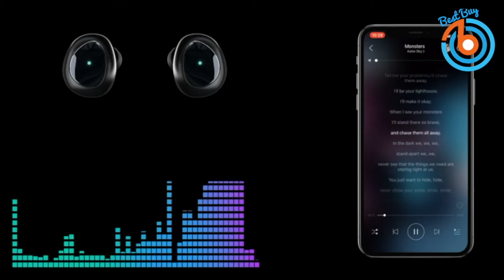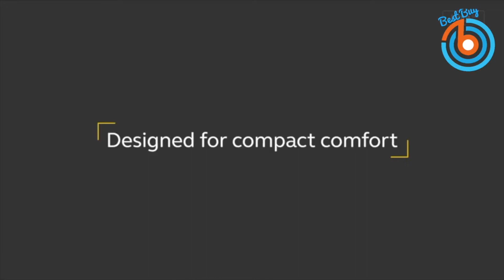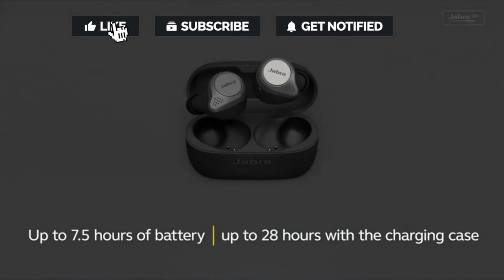5 Best of the Truly Wireless Earphones/Earbuds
## Links to check price or buy

⇛  Jabra Elite 75t Earbuds – Alexa Enabled, True Wireless Earbuds with Charging Case, Gold Beige – Bluetooth Earbuds with a More Comfortable, Secure Fit, Long Battery Life and Great Sound Quality
🔗 Amazon (US)
🔗 Amazon (AU)

⇛  Sennheiser Momentum True Wireless Bluetooth Earbuds with Fingertip Touch Control
🔗 Amazon (US)
🔗 Amazon (UK)
🔗 Amazon (AU)

⇛  Earfun Free True Wireless Earbuds

⇛  Tranya Bluetooth 5.0 Deep Bass True Wireless Earbuds Built-in Microphone, Tranya T3 Sports Wireless Headphones, 6-8 Hours Continuous Playtime,60 Hours Total Playtime with Charging Case,IPX5 Water Proof
🔗 Amazon (US)

⇛  AUKEY Key Series T10 True Wireless Earbuds, Bluetooth 5 with Charging Case, 24h Playtime, Deep Bass, USB-C & Qi Wireless Charging, Secure Fit, Touch Control, One-step Pairing, Key Series T10
🔗 Amazon (US)
🔗 Amazon (UK)
🔗 Amazon (AU)

** eBay will not charge you more but will pay me the commission from their profit **

US eBay
UK eBay
AU eBay
CA eBay
IN eBay

New Funded Products on Amazon

5 Best MacBook Pro Accessories | MacBook Pro 13 Accessories | Best USB Hub C for MacBook Pro

Top 5 Car Dash Camera | 5 Best Dash Cameras For Car | Top 5 Car Dash Cam |Top 5 Car Dashboard Camera